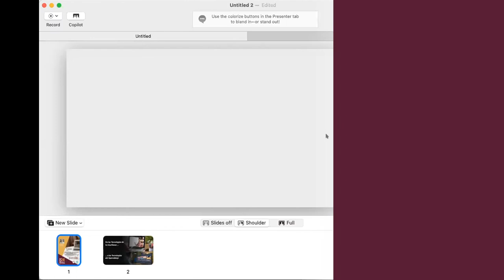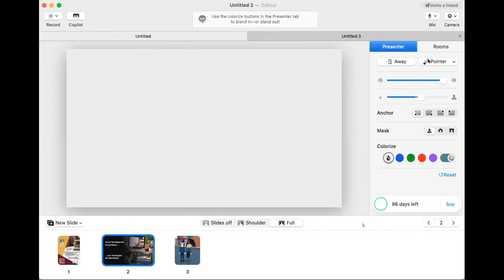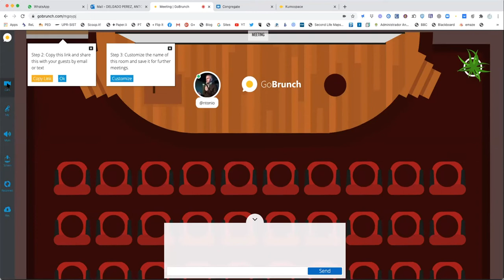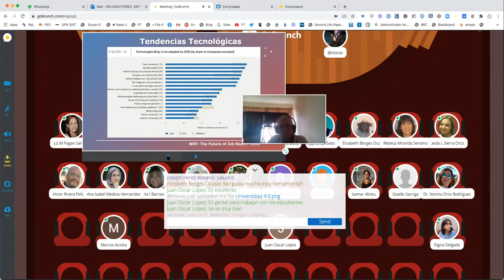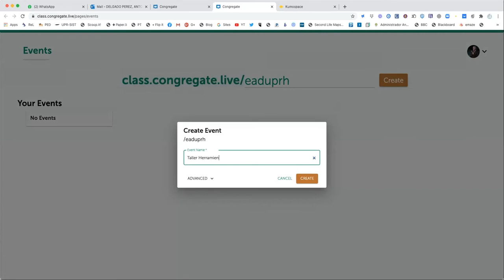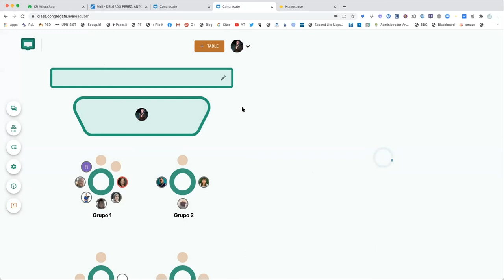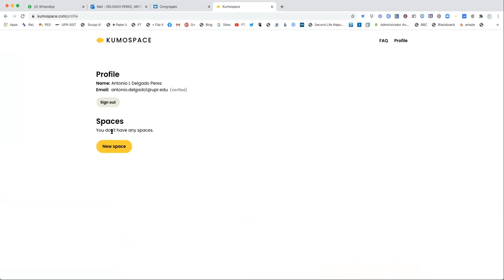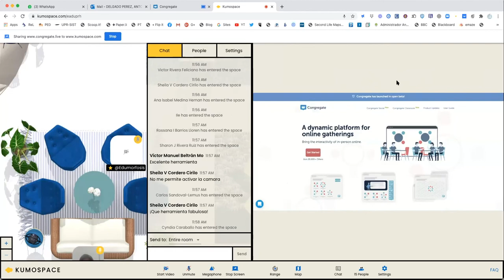Herramientas Sincrónicas para los Entornos Virtuales de Aprendizaje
Prof. Antonio L. Delgado Pérez